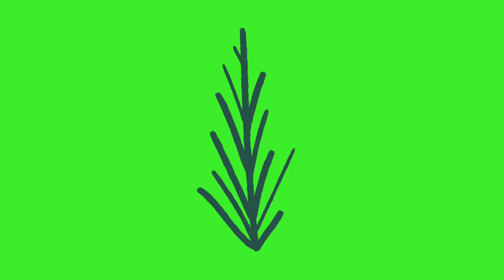Green Screen Plants & Leaves Animated